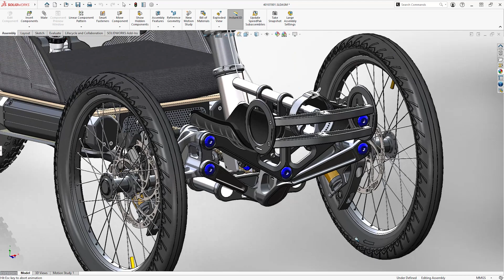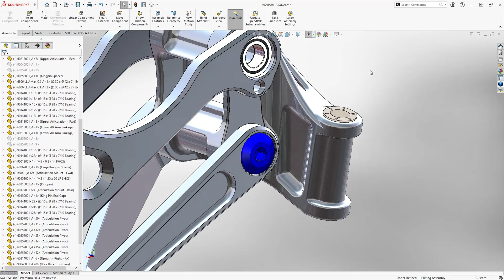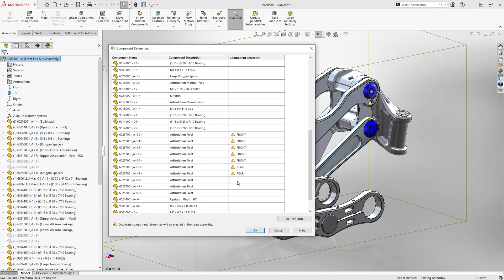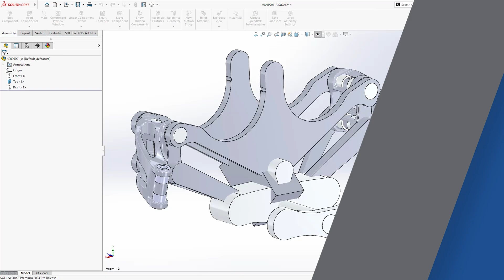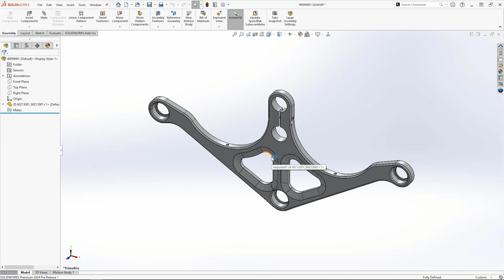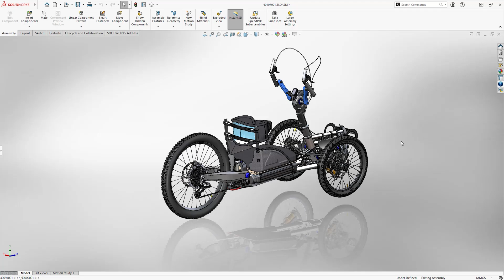Assembly Modelling | What's New in SOLIDWORKS 2024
Discover what's new in SOLIDWORKS 2024 for assembly modelling and enhance your productivity.

Find out what's changed with configurations, all new STEP import options, and how to repair errors faster in this comprehensive breakdown of all the new tools for working with assemblies in SOLIDWORKS 2024.